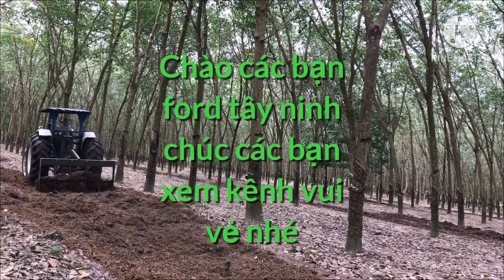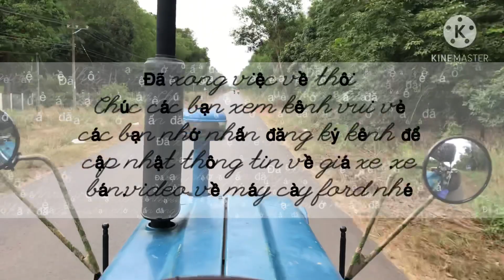Ford 4600 Cào vỏ lụa mì,trông cao su.